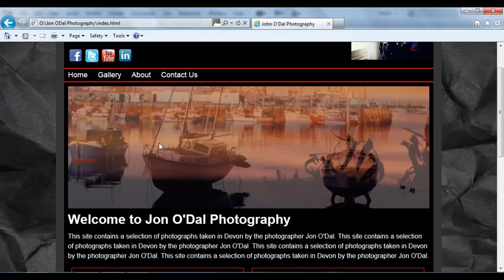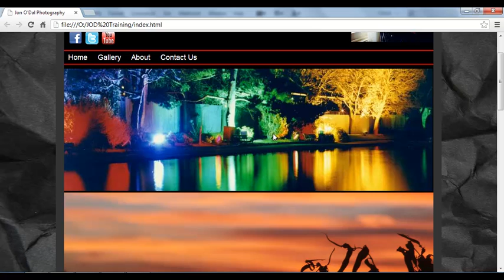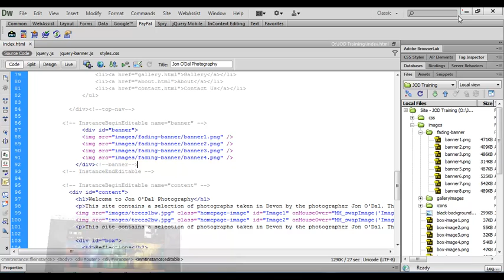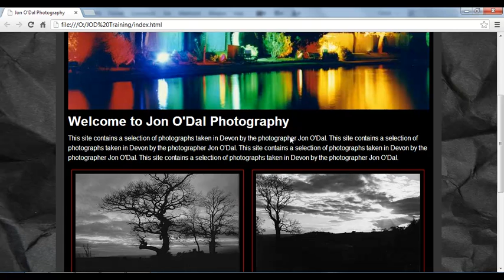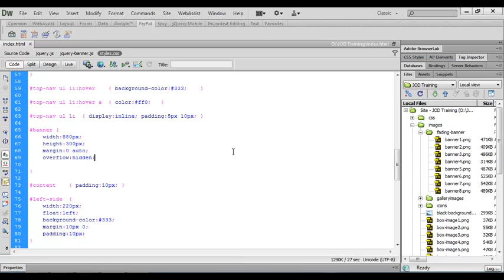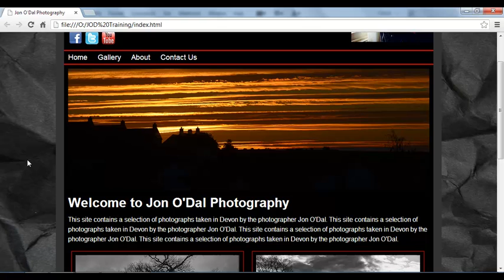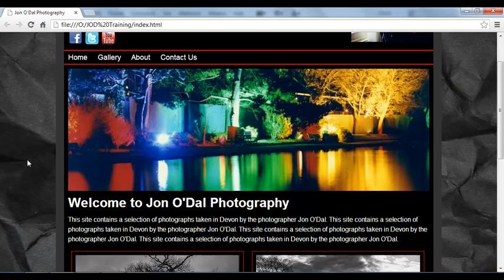40 Inserting an Animated Banner Dreamweaver Web Design Project 1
This tutorial looks at inserting an animated banner image on your website using JavaScript, CSS and Dreamweaver CS6. If you would like to download the high quality video tutorials and asset files that accompany this series, or for more tutorials